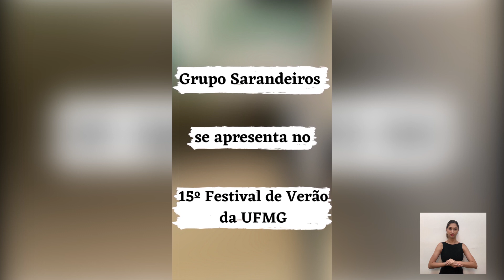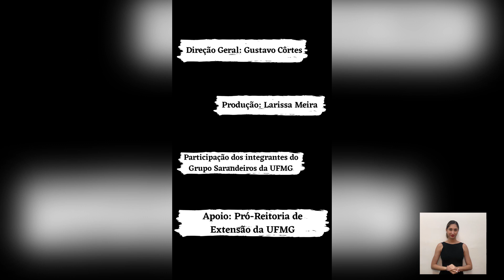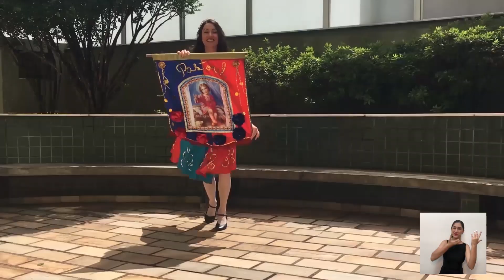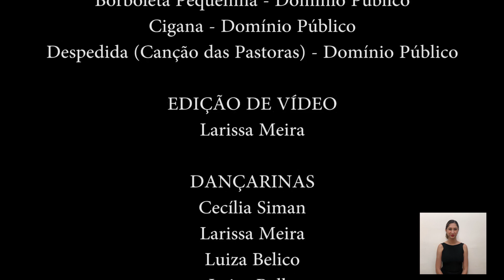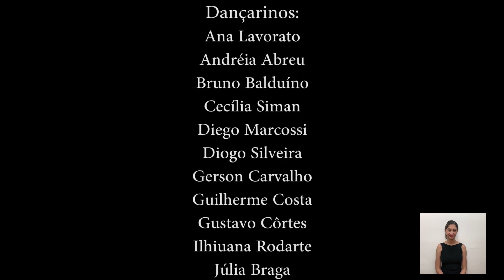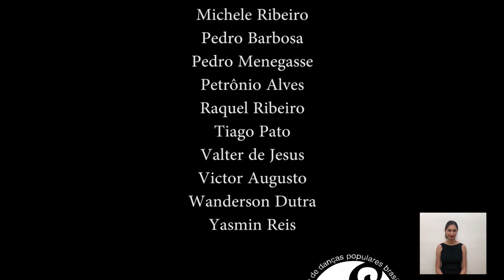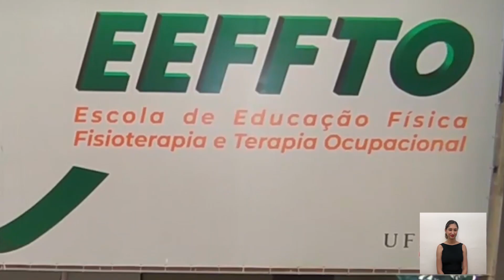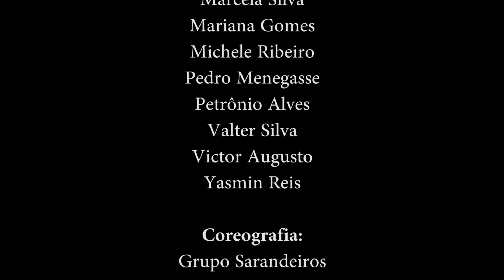Nos passos do Grupo Sarandeiros: 40 anos de histórias | 15º Festival de Verão UFMG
O 15º Festival de Verão UFMG e o 9º Congresso Brasileiro de Extensão apresentam "Nos passos do Grupo Sarandeiros: 40 anos de histórias". O grupo apresenta seis vídeos com coreografias desenvolvidas de forma remota pelos participantes ao longo do ano de 2020. As apresentações virtuais demonstram a diversidade cultural do Brasil, com traduções artísticas das danças brasileiras, resultado das ações do projeto “Dançando em casa com os Sarandeiros”.

Sarandeiros – em 2020, o grupo de dança folclórica completou 40 anos de história como projeto de extensão na escola de Educação Física, Fisioterapia e Terapia Ocupacional da UFMG. A pesquisa dos processos de criação artística em dança inspirada nas tradições e na memória coletiva das festas e folguedos brasileiros se iniciou em 1980. Em 1997, o pesquisador, professor e doutor em Artes Gustavo Côrtes assumiu o grupo na UFMG e realizou inúmeros trabalhos artísticos e acadêmicos, com destaque para 16 turnês internacionais representando a UFMG e o Brasil em festivais de dança e folclore.

A direção artística é conduzida pelo professor, coreógrafo, artista e mestre em Educação: Petrônio Alves. Os ensaios conduzidos de forma híbrida, online e presencial com pequenos grupos, são coordenados pelos dançarinos e dançarinas: Marcos Liparini, Luiza Rallo, Mariana Gomes e Diego Marcossi, todos ex-alunos bolsistas de extensão da UFMG Além dos membros da direção, fazem parte do grupo 10 bolsistas de extensão e 60 integrantes artistas externos voluntários, ex-alunos e profissionais das mais diversas áreas.

O Festival de Verão UFMG é um evento cultural de caráter acadêmico e não possui finalidade lucrativa.